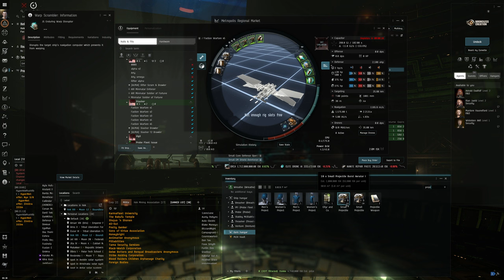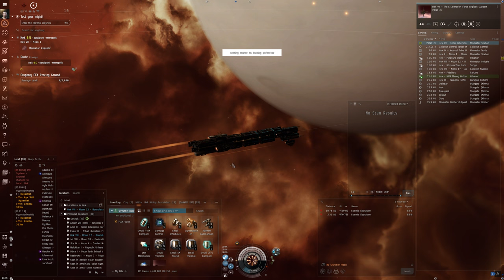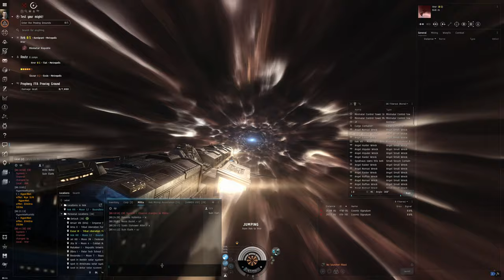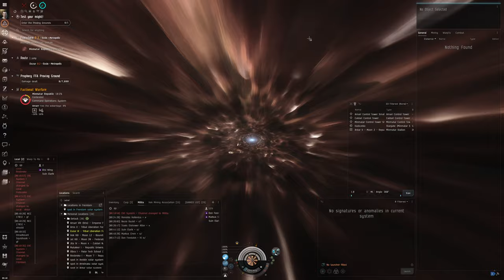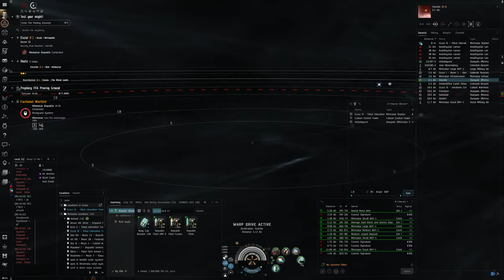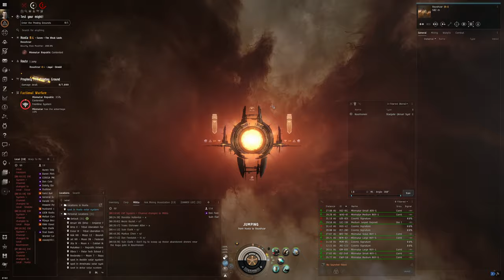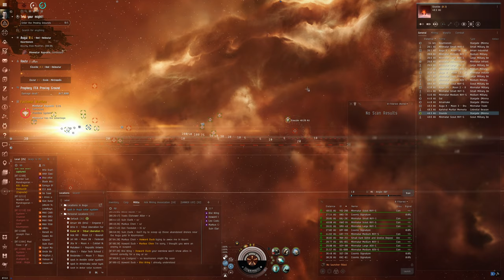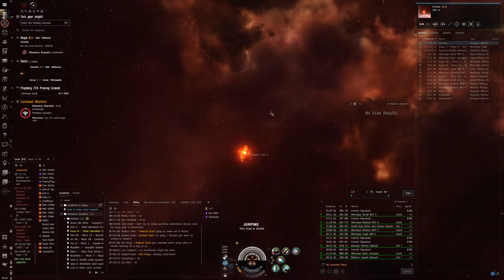Hello World: EVE Online Alpha Experience, Day 137